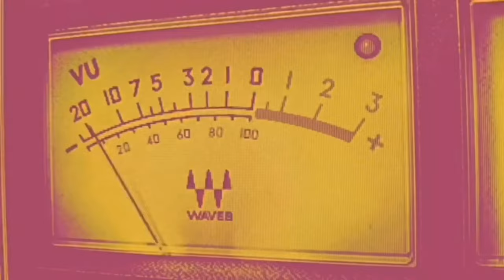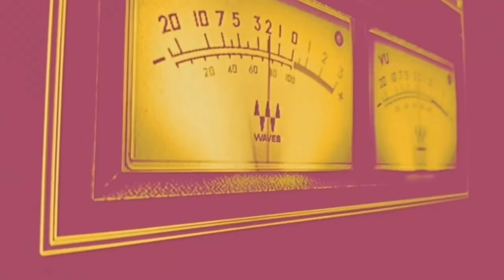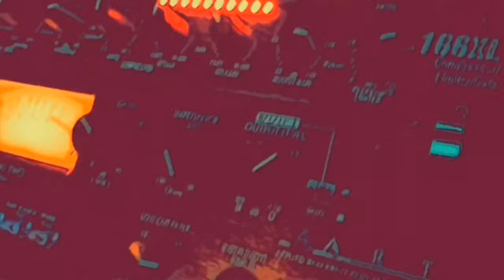James Bradshaw feat Meredith O - Can't Give You | Phoenix Music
James Bradshaw continues to deliver the heat. Back on the main imprint, he drops a lush, deep house bomb with haunting vocals from Meredith O, rich pads, and those trademark sharp AF beats.